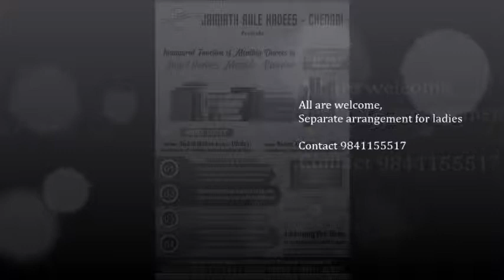Monthly Duroos Series no: 1 by Sheikh Mohideen umari Madani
"Learning the Deen is obligatory on every muslim"
Monthly Duroos in Ahle Hadees Masjid Alandur.

Classes will be conducted once in a month in'sha Allah.
 Two topics per session.
SHUYOOKH & TOPICS:
🔹Sheikh Abu Abdullah Umari Madani (Zaadul Ma'ad-Provision for the Hereafter, imam ibnul Qayyim's famous book)
🔹Sheikh Imran Madani (Kitabul Eeman from Saheeh Bukhari) 🔹Shiekh Basheer firdosi(Nawaaqidul islam-Nullifiers of islam)
🔹Sheikh Ghouse khan Umari (Al Duroos al Muhimmah - Essential Lessons for Every Muslim
Place: Masjid e Ahle Hadees,
 #454 MKN road, Alandur,
Near St Thomas mount railway stn,
 Chennai-16
Separate arrangement for ladies. Timing: From 9:30 am to 1 pm.
 kindly attend and benefit.